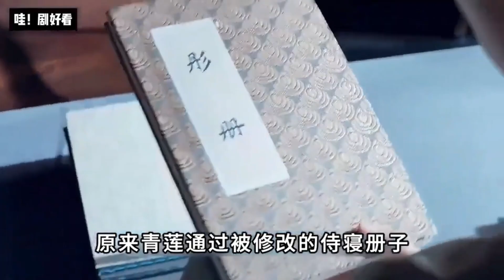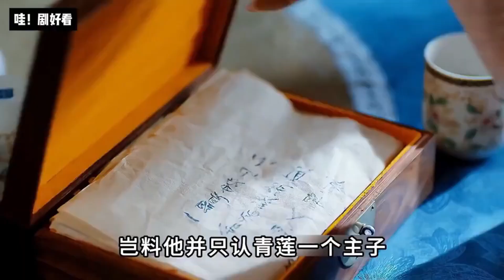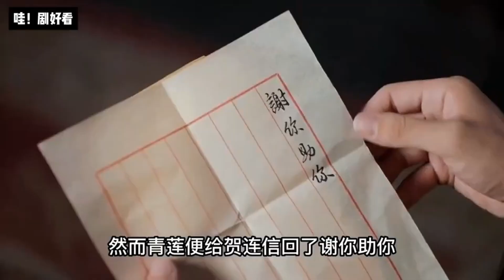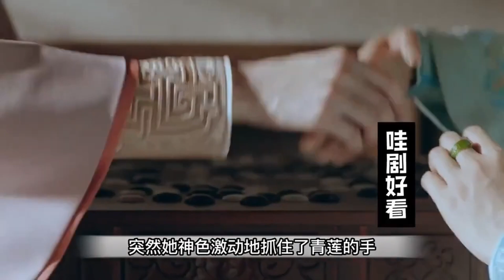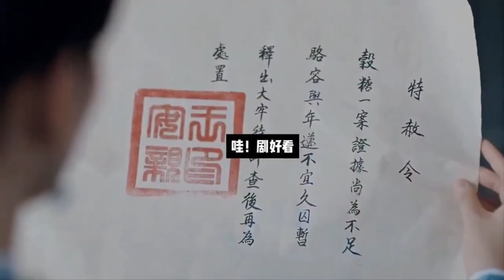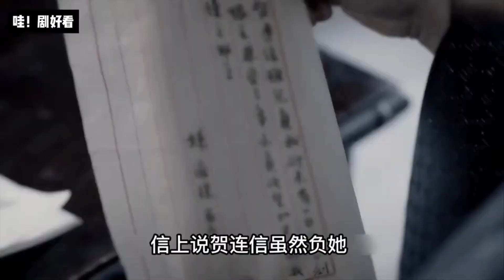一口气看完古装剧《岁岁青莲》堪比甄嬛传的又一宅斗大剧来袭，疯癫小妾本以为自己可以步步为营，谁知最后却被初恋狠狠的撮心！岁岁青莲